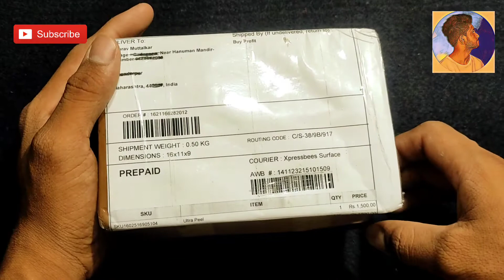Unboxing and Review of Ultra Peel: Is it Really 'Ultra Clean'?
ultra clean peel unboxing video || ultra clean peel review || chemical peel at home for dark skin || chemical peel treatment in hindi

Hi
I Am Saurav muttalkar.

"Ultra Clean Peel Review: This skin-peeling product has been a game-changer in my skincare routine! 🌟 Experience the ultimate renewal with the Ultra Clean Peel. Say goodbye to dull skin as this peel gently exfoliates, leaving behind a radiant glow. Read my detailed review to discover the transformative effects, application tips, and my overall experience with this rejuvenating skincare essential. Your journey to smoother, clearer skin starts here. ✨ UltraCleanPeel SkincareReview"

00:40 ultra clean peel unboxing video

ultra clean peel
price = 1500rs
Expiry date = 2025

ultra peel ||
ultra clean peel ||
ultra clean peel review  ||
ultra clean peel 5ml ||
ultra clean peel 5ml price ||
ultra clean peel how to use ||
ultra clean peel unboxing ||
how to buy ultra clean peel ||
chot ke nishan kaise mitaye ||
chemical peel at home for dark skin ||
skin peeling on hands ||
chemical peel treatment in telugu ||
chehre ko gora kese kare ||
Chemical peel treatment in hindi ||
 Chemical peel treatment in india ||
Chemical Peel for face ||
 face whiteining per ||
how to remove dark spots ||
 Chehre ke daag kese hataye ||
pigmentaion treatment at home || pigmentation treatment ||
 Pigmentation treatment Cream ||
how to get rid dark spots ||
 how to get clean skin ||
 health with beauty ||
 Chemical Treatment side effects ||
Chemical peel in india ||
 beauty products in india ||
Peel for face ||
Face marks remove cream ||